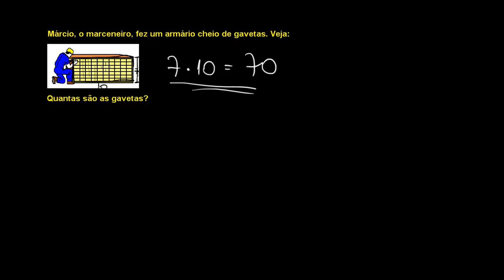Multiplicação - Organização Retangular | Matemática Rio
🔗 Compre o curso ENEM Matemática 800+ Vídeo que mostra a multiplicação presente num retângulo.